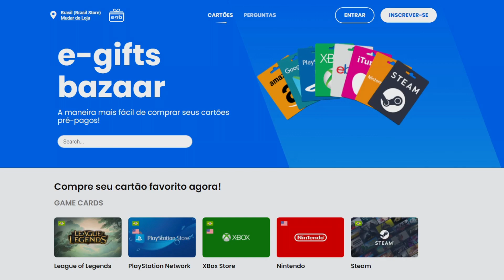GALIO 3 ⭐⭐⭐ - Teamfight Tactics | TFT BR | Patch 11.16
Compre seu codiguin na EGB usando o cód OZEMERSON vc ganha desconto